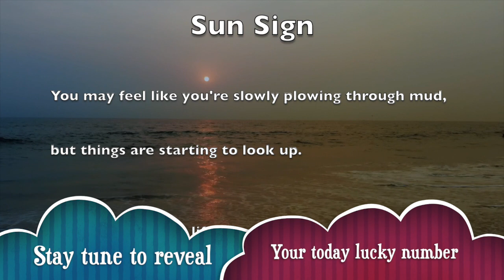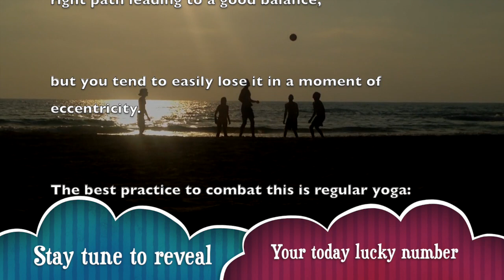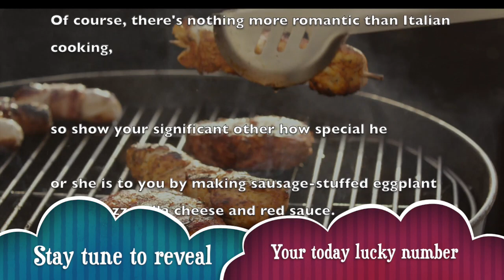Tuesday, December 17 : Aquarius horoscope for today || Signs never lie